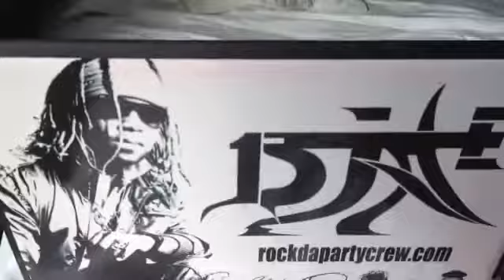Part 2 Snowing!